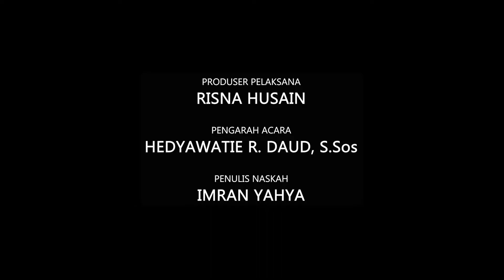ILM MASKER LAIKA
PRODUKSI RRI NET GORONTALO